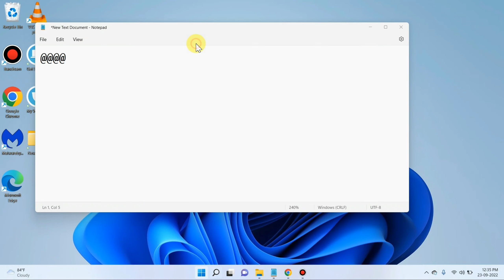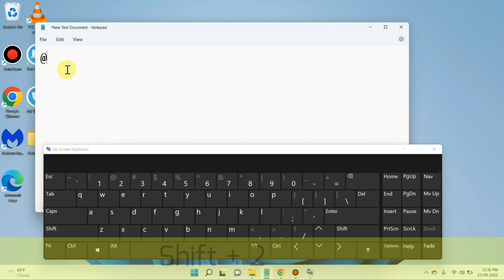Laptop me @ Kaise Likhe | Computer me @ Kaise Likhe | How to Type @ in Pc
laptop me @ kaise likhe
computer me @ kaise likhe
pc me @ kaise likhe
@ kaise type karte hai
keyboard se @ kaise type karte hai
keyboard me @ kaise dale
laptop me @ kaise banaye
laptop me @ kaha hota hai

Talk soon,
Abid Akay